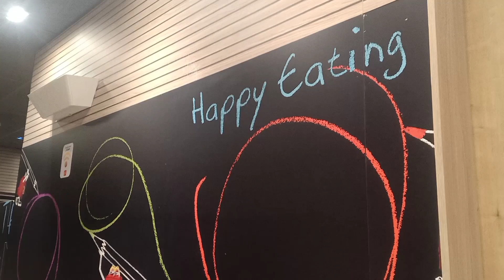Saudi Arabia Ramez Gold Market || Itna Saara Gold Collection 😯